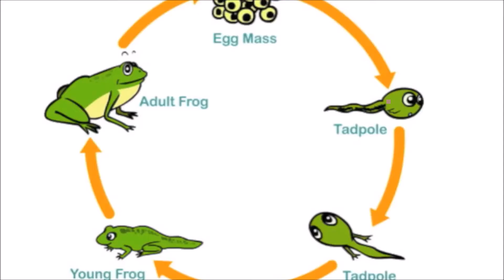smg4 hates my videos (parody)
why

the video it based off. it has curse words be warned